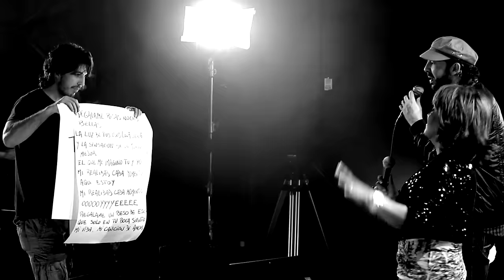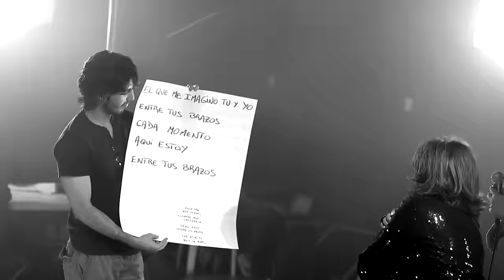Milly Quezada & Juan Luis Guerra - Toma Mi Vida [Official Video]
Video Oficial de Milly Quezada feat. Juan Luis Guerra: Toma Mi Vida incluido en la nueva producción de la aclamada Reina del Merengue.
Official Video of Toma Mi Vida by Milly Quezada (the Queen of Merengue) and Juan Luis Guerra.

Album: AQUI ESTOY YO
Discografica: Venemusic
Autores: ALEX CUBA & JOEL HENRIQUEZ
Video: Jean Gabriel Guerra y Jan Rodriguez